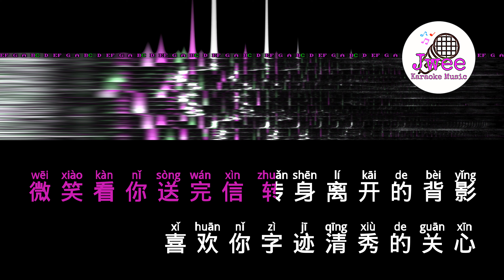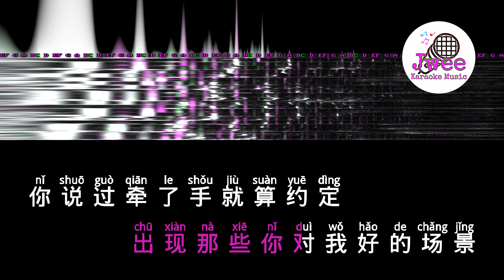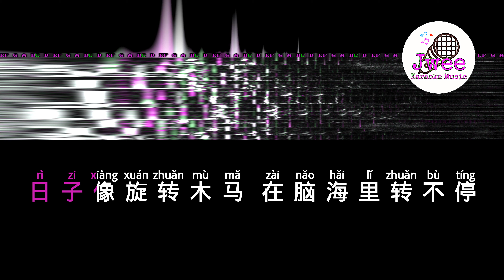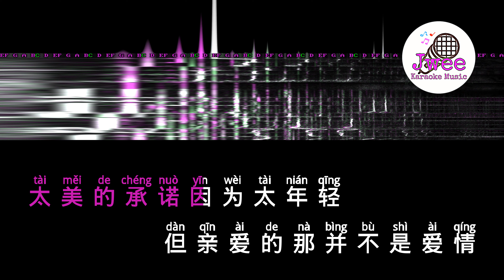张韶涵 《亲爱的那不是爱情》 Pinyin Lyrics 动态拼音歌词 4k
亲爱的那不是爱情
演唱 张韶涵  作词 方文山  作曲 周杰伦

教室里那台风琴 叮咚叮咚叮咛
像你告白的声音 动作一直很轻
微笑看你送完信 转身离开的背影
喜欢你字迹清秀的关心

那温热的牛奶瓶在我手中握紧
有你在的地方 我总感觉很窝心
日子像旋转木马 在脑海里转不停
出现那些你对我好的场景

你说过牵了手就算约定
但亲爱的那并不是爱情
就像来不及许愿的流星
再怎么美丽也只能是曾经

太美的承诺因为太年轻
就像是精灵住错了森林
那爱情错的很透明